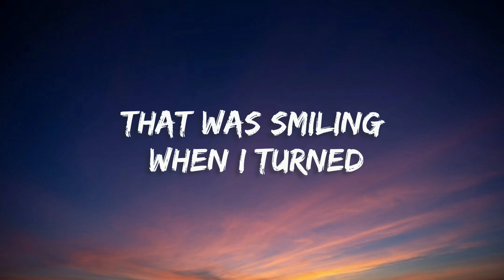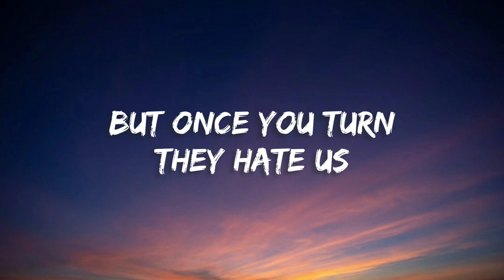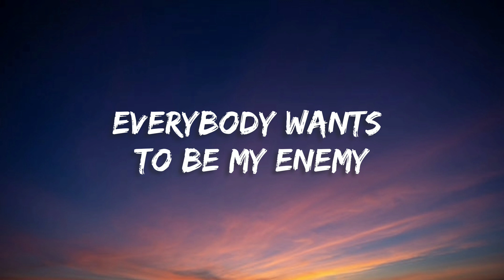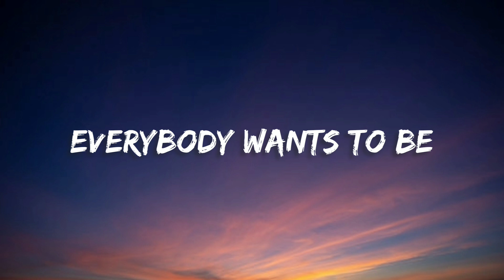Imagine Dragons x JID - Enemy (Lyrics)